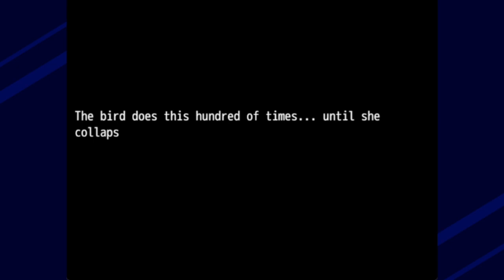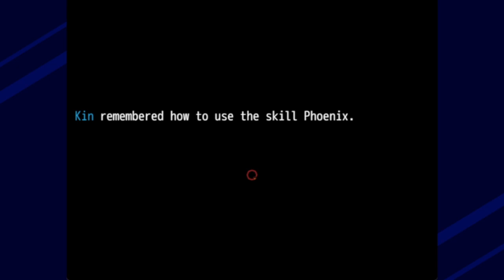The No-Name Project - Kin's Past & What She Really is, The Attack of The Ice Spirits P.12